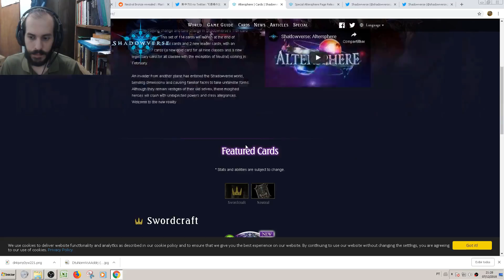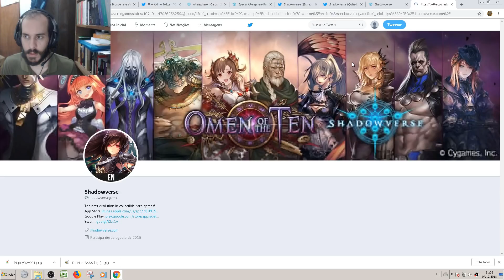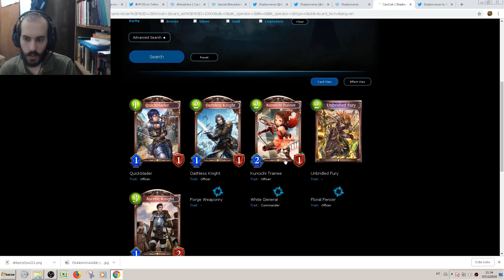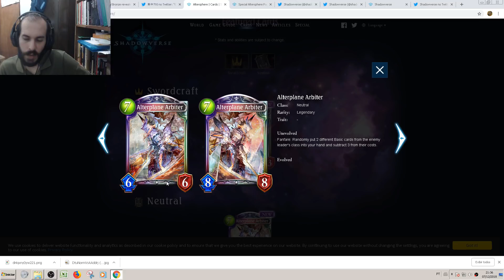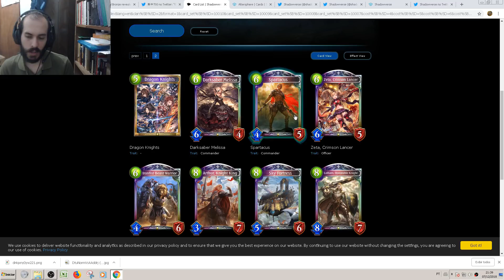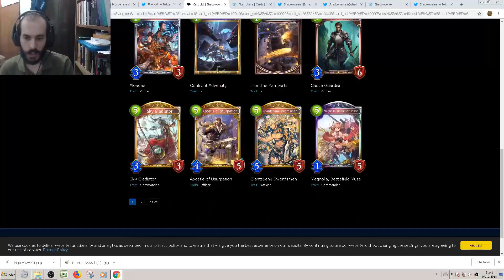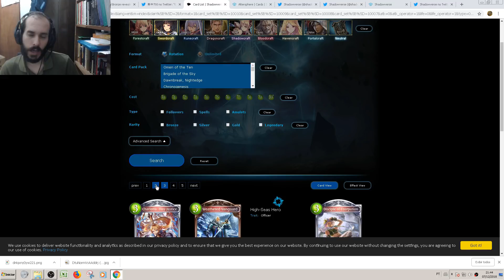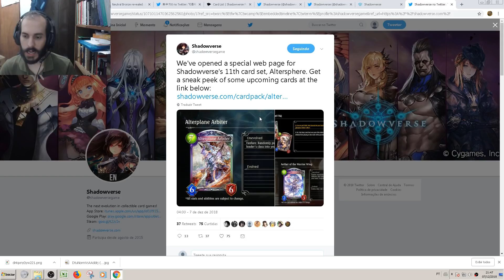Shadowverse - Altersphere é a nova expansão de Shadowverse!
Vídeo gravado na sexta-feira, dia 07/12/2018, mas só consegui subi-lo agora (tive que formatar o computador). Foi mal pela demora, galera.

No começo do vídeo, eu achava que as cartas estariam em suas classes normais. Depois refiz meus palpites:

Mahou Shoujo Medusa: Rune ou Portal
Mina loira que estão chamando de Sylvia: Portal ou Blood
Pascal: Forest
Rose Queen: Rune ou Blood
Echtar: Haven
Fafnir: o dozão de Reanimate Shadow
A Otohime já foi confirmada para Dragon.